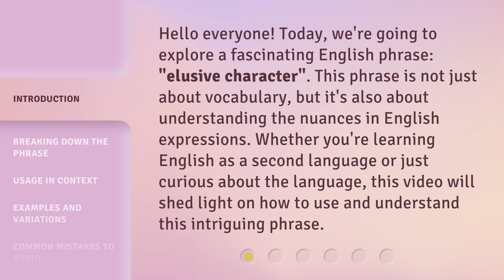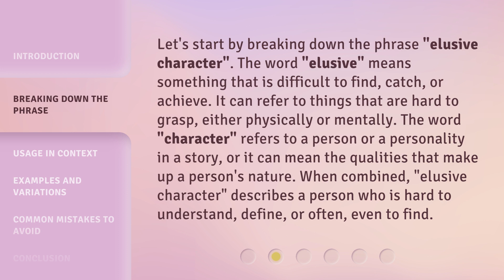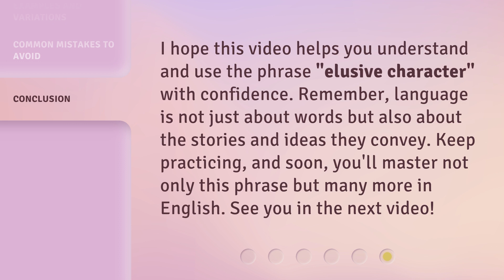Understanding the Phrase "Elusive Character"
Cracking the Code: Decoding the Elusive Character • Unravel the mystery behind the phrase 'Elusive Character' and gain a deeper understanding of its meaning and significance. Join us as we explore the complexities and nuances of this intriguing concept.

00:00 • Introduction - Understanding the Phrase "Elusive Character"
00:34 • Breaking Down the Phrase
01:11 • Usage in Context
01:42 • Examples and Variations
02:13 • Common Mistakes to Avoid